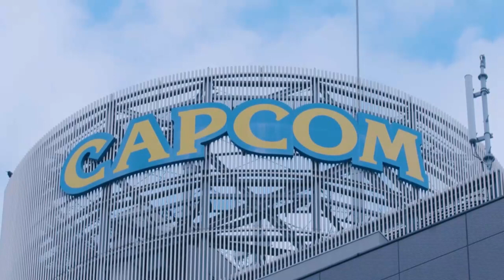Resident Evil 4 ! ⚡️ New information about the Resident Evil 4 remake has appeared!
• There will be side quests
• New enemies
• New weapons, including a crossbow
• No QTE
• Can carry multiple knives
• Ashley can be given the command to either stay close or move away
• Ashley doesn't have a health bar. If she takes a lot of damage, the player will have to revive her. If she is hit again in this state, she will die.
• Much more true to the original remake than RE 2/3